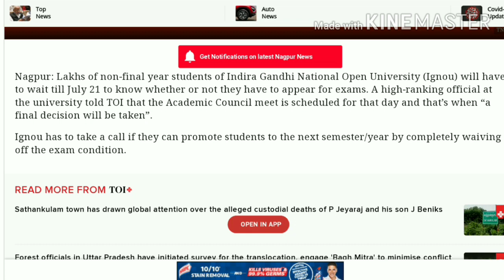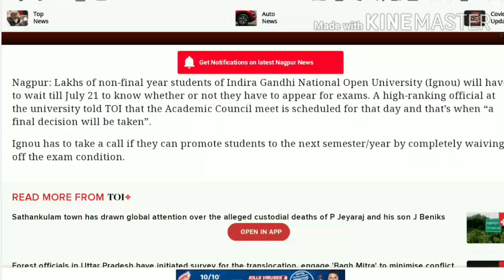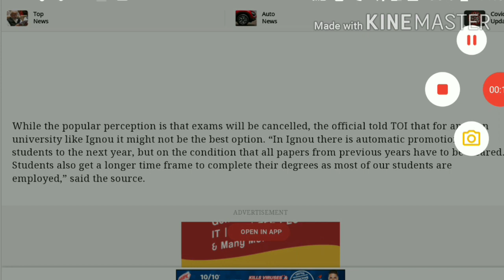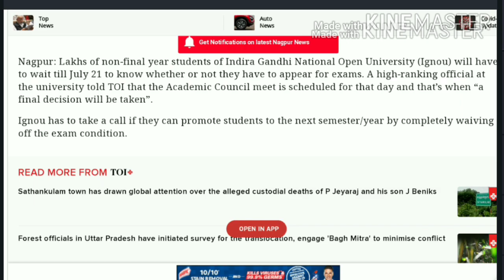Final Decision on IGNOU exam for non final year student likely on 21st July || gyaanbhandar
IGNOU July exams 2020

Times of India article

Ignou

IGNOU 1st year exam
IGNOU 2nd year exam

Gyaanbhandar
gyaanbhandar
GyaanBhandar
Gyaan Bhandar
Gyan Bhandar
Gyanbhandar